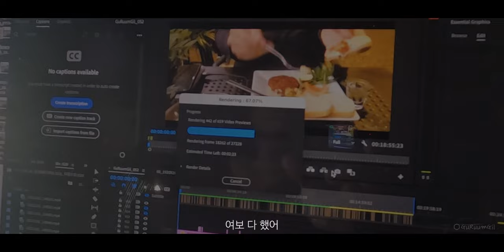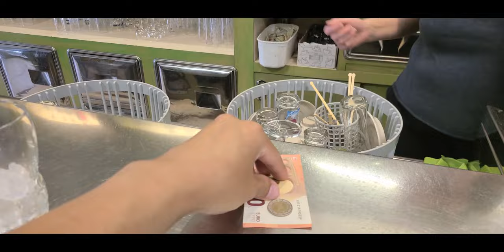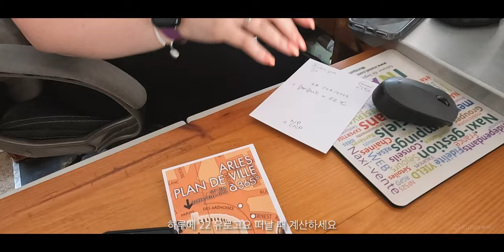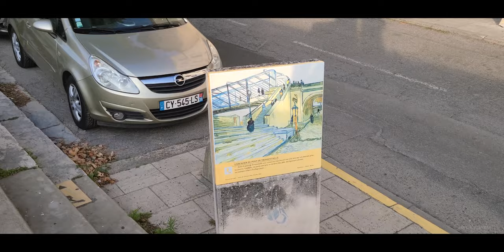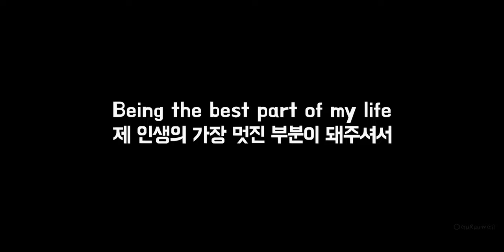여행 유튜버가 된 그 남자의 말 못한 이야기. 고흐의 도시 남프랑스 ‘아를’에서 / 동쪽으로 #15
여행 유튜버 구름길? 하하. 캠핑카 세계여행을 하며 우리 이야기를 기록하겠단 마음으로 영상을 업로드했었다. 하지만 많은 분들이 봐주시는 채널이 되었다.

그래서 구름길은 또 감사하게 영상을 만들어낸다. 이제는 우리와 봐주시는 분들 모두를 위해!

• 여행의 기록
- 이 영상은 2023년 5월 말에 촬영된 영상입니다.
- 셍-마흑땅-드-크호(Saint-Martin-de-Crau)라는 이름도 어려운 마을에서 편집.
- 프로방스 지역의 도시 아를(Arles)에서 고흐의 자취를 찾아다니는 여행. 굿!
- 리용 근교 마을 몽따늬(Montagny)에서 차박.